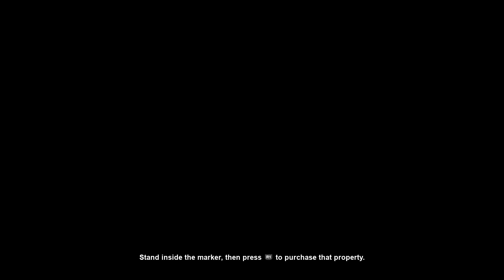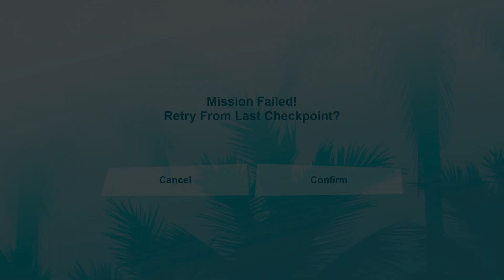GTA vice city part 5. boat escort